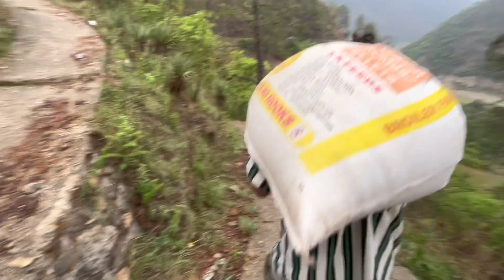Ghansali Pahunchte Hi Dreadlocks Mein Makde Ghus Gaye😂❤️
Like Karo..
Share Karo Apne Dosto, Family Members, Rishtedaaro Ke Saath.
Or Main Milta Hu Aapko Apne Next Vlog Mein Tab Tak Ke Liye..
 Khush Rahiye. Muskuraate Rahiye Or Bye.

Lots Of ❤️.

*Productivity*